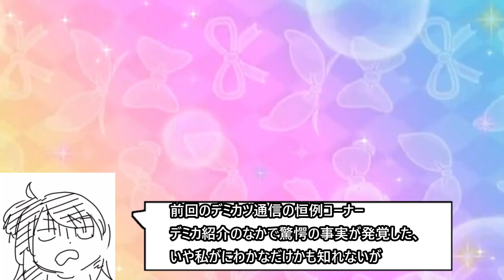デミカツ通信で初めてパリンちゃんのマスコットの正体を知る男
カード持ってる人はとっくに知っていたということか